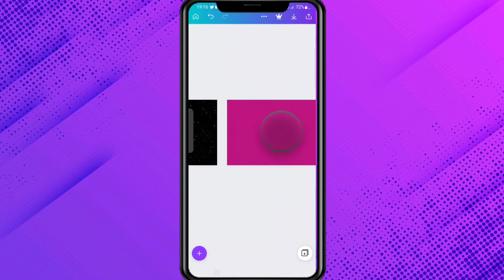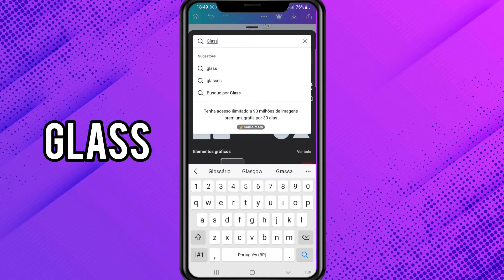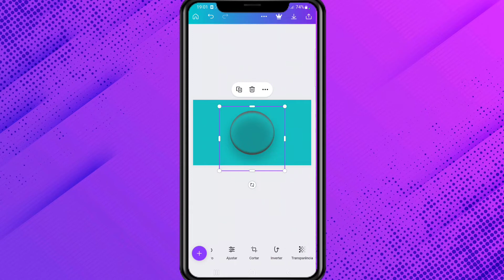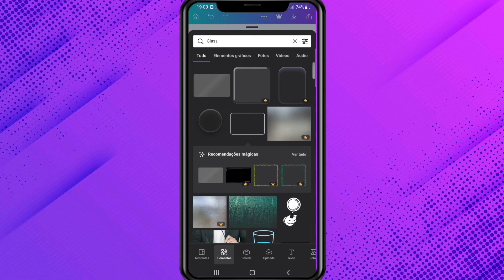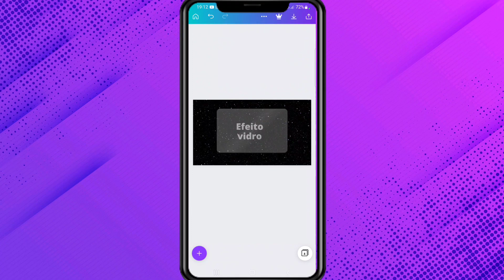COMO FAZER EFEITO VIDRO RÁPIDO E FÁCIL PELO CELULAR / Tutorial Canva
Olá,  pessoal!

Nesse vídeo eu mostro como fazer efeito vidro de forma rápida e fácil pelo celular,  através do aplicativo Canva.

O que vem de Deus, traz paz. (João 14:27)